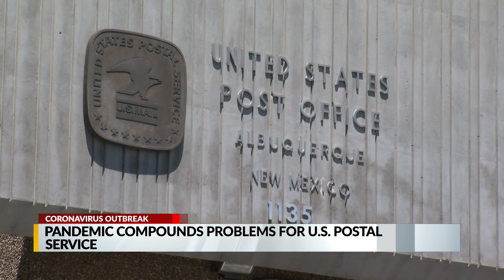Governor Lujan Grisham says losing postal service would be 'disastrous' for New Mexico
While businesses across the country suffered huge losses due to the pandemic, there's one business the President has said he won't help with a bail out. Now, New Mexico's Governor is calling on the public to try and help save the Postal Service.